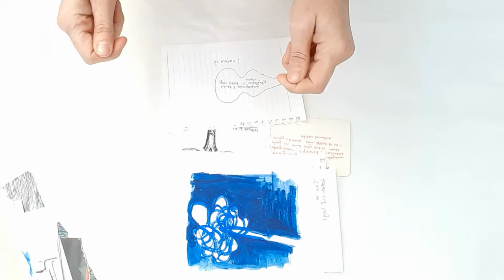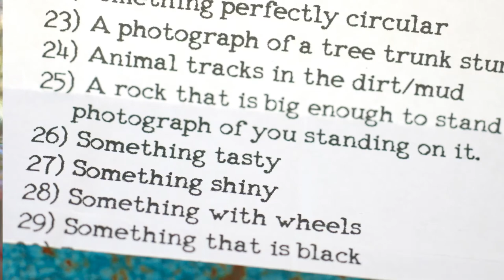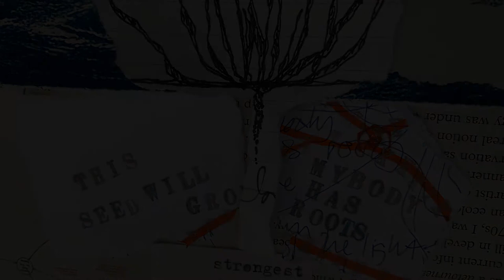ASSEMBLE Online Art workshops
An online sanctuary space where we can come together and create and fall into a meditative flow.
I will hold space twice monthly (2x for adults, 2x for young people) - each session will have a different focus to it - with prompts, inspiration and foraging preparation exercises emailed out before the workshop takes place.  No Art experience is necessary!
Instagram @joannalongstudio Twitter @JlongStudio
xxx